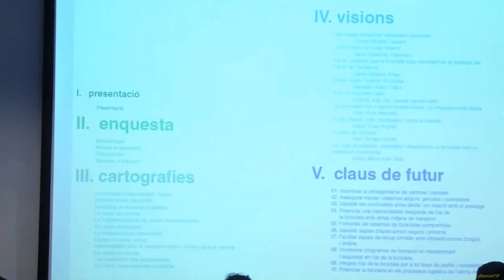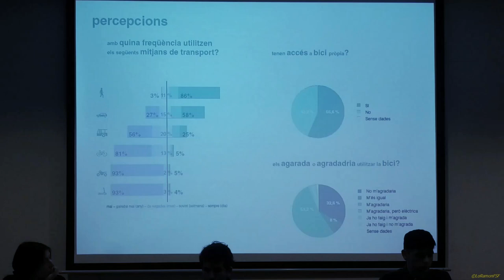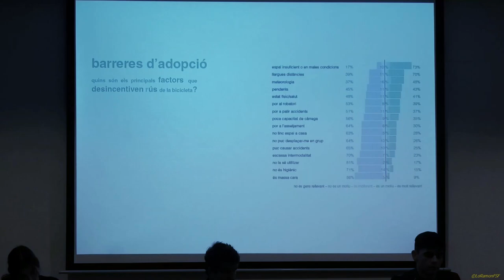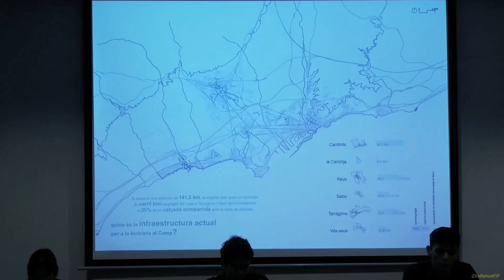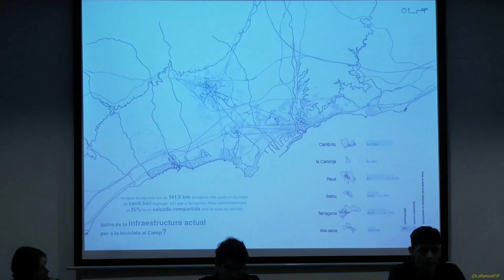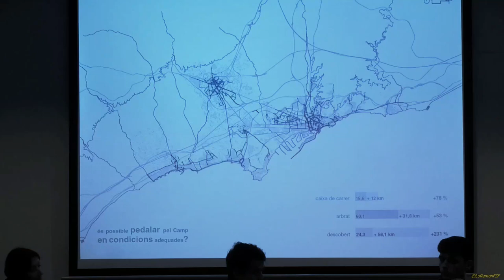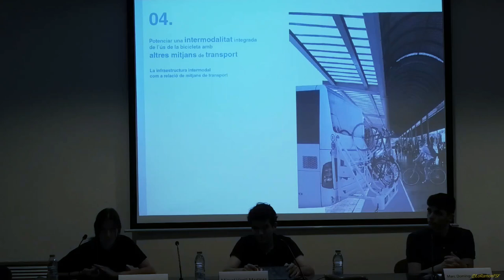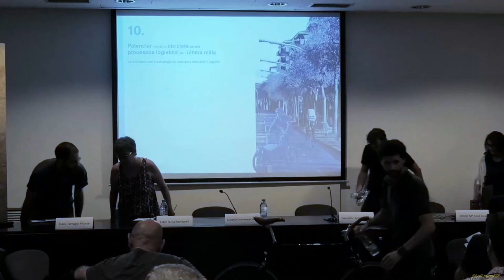Presentació llibre La bicicleta al Camp: diagnosi i reptes per una mobilitat sostenible i saludable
Dijous, 20 de juliol - 18.00 h
Lloc
Sala d’Actes del Museu d’Art Modern de la Diputació de Tarragona (Carrer de Santa Anna, 8, Tarragona)Mostrar mapa [+]
Descripció
El llibre La bicicleta al Camp: diagnosi i reptes per a una mobilitat sostenible i saludable presenta els principals resultats de la primera enquesta sobre l’ús de la bicicleta a l’àmbit urbà del Camp de Tarragona, una anàlisi de la infraestructura actual i planificada de la bicicleta en aquest àmbit, així com un recull d’impressions i reflexions al voltant de la bicicleta com a mitjà de transport.

Els investigadors de la Universitat Rovira i Virgili Xavier Delclòs Alió i Josep Maria Solé Gras han coordinat aquesta publicació, que es presenta al Museu d’Art Modern de Tarragona. A continuació, hi haurà una taula rodona sobre la bicicleta i el seu potencial transformador amb veus de l’àmbit acadèmic, de l’administració i d’iniciatives de base social.

El volum és fruït de l’esforç col•lectiu derivat del projecte “Infraestructura i ús de la bicicleta al Camp de Tarragona: estat actual i reptes per a una mobilitat més sostenible, inclusiva i saludable (BICITGN)”, finançat pel conveni marc entre la Diputació de Tarragona i la URV. Hi han participat el Grup de Recerca en Anàlisi Territorial i Estudis Turístics (GRATET) i el Centre de Recerca Urbana del Camp (CRUC) de la Universitat, dels àmbits de la Geografia i l'Arquitectura i l'Urbanisme de la URV.

Organitzador
URV i Diputació de Tarragona